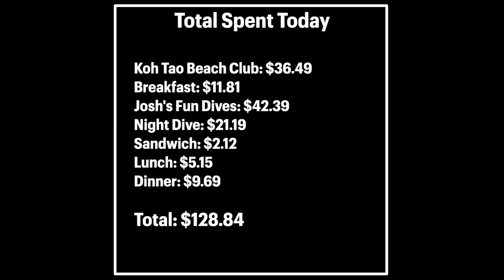Koh Tao has changed THAILAND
Koh Tao has changed, and we really think that, even while it's reopening, it's better than ever. It's more beautiful than ever, and we got a chance to contribute, even a little bit, to it's reopening. Things are coming back to life here, and now is the PERFECT time to come. Right now is the best time to visit Koh Tao.

Not a sponsored video, we just love diving with these guys.

00:00 - The Best time to Visit Koh Tao Thailand is right now
01:00 - Royal Thai World War 2 Sunken Battleship
02:11 - Koh Tao has changed
04:00 - Night Dive
05:22 - A tourist island without any tourism
06:30 - The unique opportunity to see Thailand while it's not so busy
06:52 - Money and bloopers